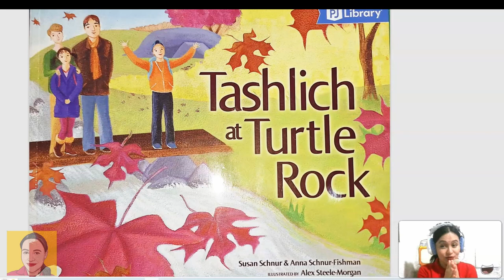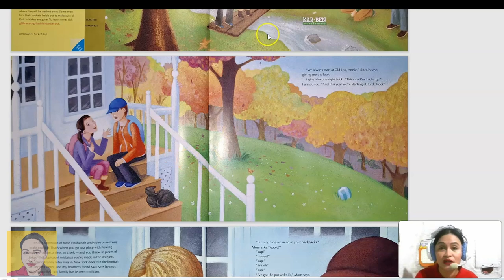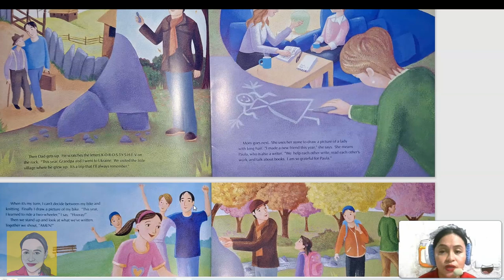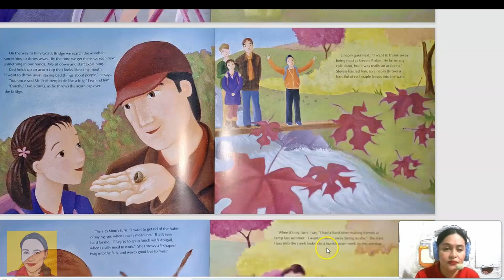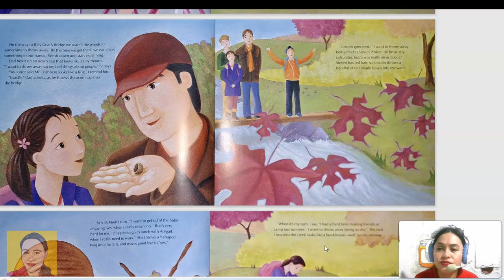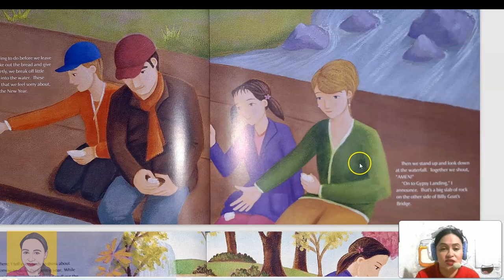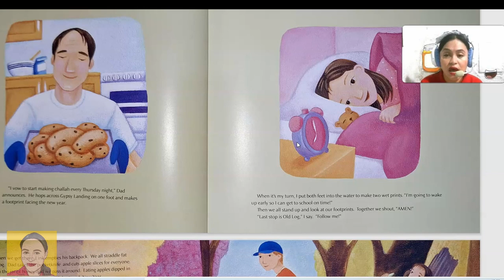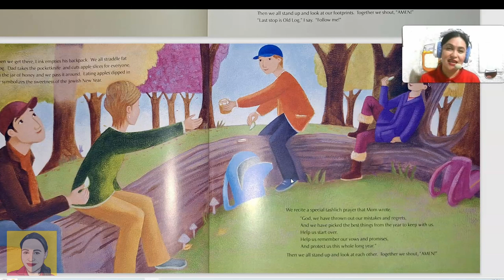Tashlich at Turtle Rock | Bedtime Stories for Kids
Tashlich at Turtle Rock by Susan Schnur and Anna Schnur-Fishman
illustrated by Alex Steele-Morgan

Hello! This is Maria, I am an Online English Tutor. I teach kids around the world. I teach English. Join me and let's have fun reading books and singing nursery rhymes. Let me entertain you with stories. I really love stories, it enriches reading skills and imagination.